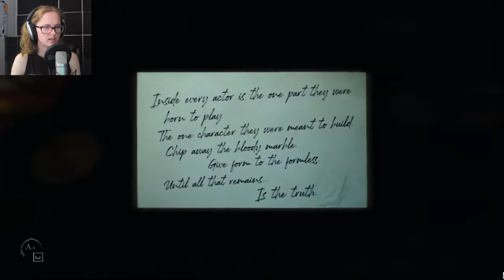THE HUNT BEGINS! Layers of Fear Part 6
Well I won't be sleeping tonight...